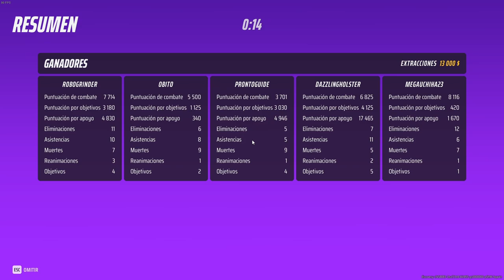【The Finals】At Least We Had Fun